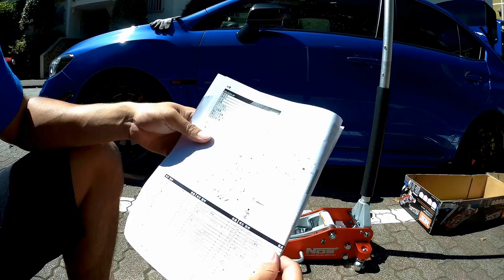【コストコ】NOS 2t アルミジャッキ 買ってみた！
今回はコストコのNOS２ｔアルミジャッキを
買ったので紹介します
セールで安く買えました

今回購入した商品はこちら！